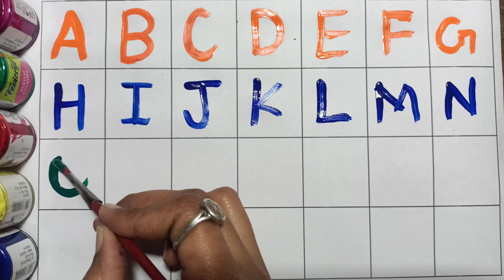A for Apple